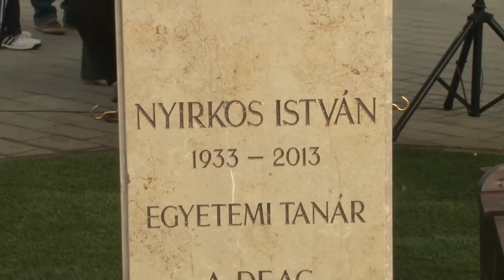Mindörökké DEAC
A DEAC örökös elnöke, Nyirkos István professzor emeritus tiszteletére avatott szobrot a Debreceni Egyetem. A bronzból készült alkotás a Sporttudományi Oktatóközpont mögötti zöld szigeten kapott helyet a Dóczy József utcai sporttelepen.
Bács Zoltán, kancellár
Bitskey István, a DEAC elnöke
Nyirkos Péter, a professzor fia
Temesvári Miklós, mesteredző